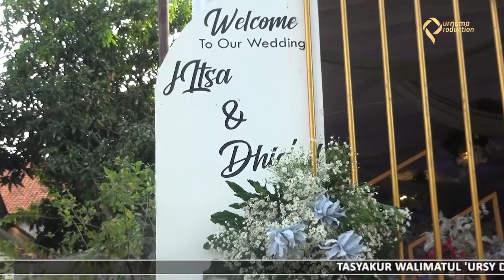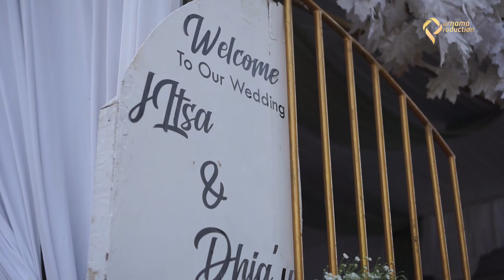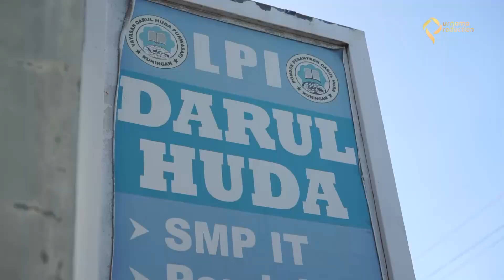suasana hajatan di kampung halaman ponpes darul huda kuningan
Kami menerima jasa dokumentasi photo & video shooting untuk acara pernikahan, khitanan, tabligh akbar dll.
Alamat Kampung Heuleut Desa Mekarmulya Kec. Garawangi Kab. Kuningan Jawa Barat